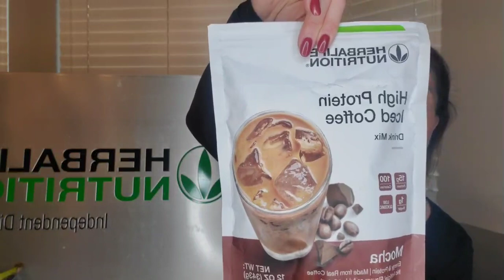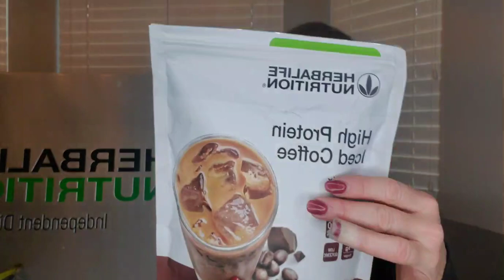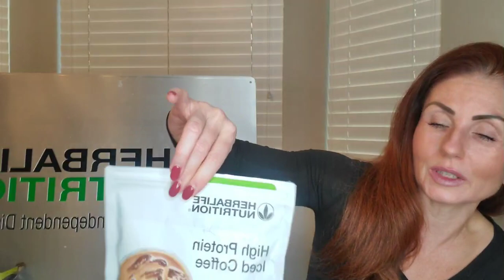How to get great energy?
Herbalife has been around for over 40 years. It is # 1 Weight Loss Program in the world.
Products are delicious and can be easily added to your daily routine to create a lasting lifestyle. It is not about the DIET - but building habits, rituals that last.

I have been an Herbalife Coach for over 12 years and my family loves the products and most importantly the results we have.

Thank you for joining me today and if you wish to purchase listed products in my videos- please to purchase from a secure site.

If you wish to become an independent Distributor follow the same site and click on business opportunity.

No Excuses
Ewa Eckert